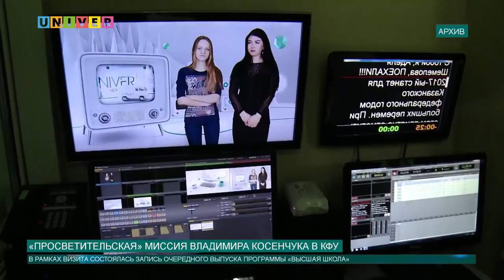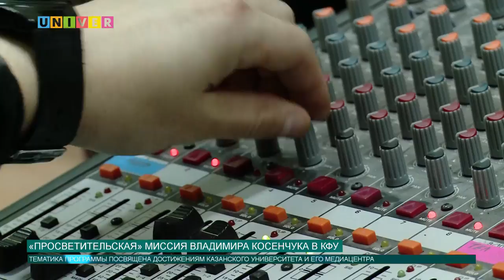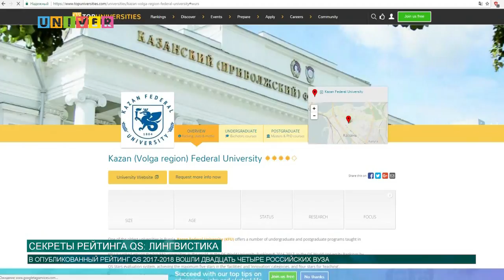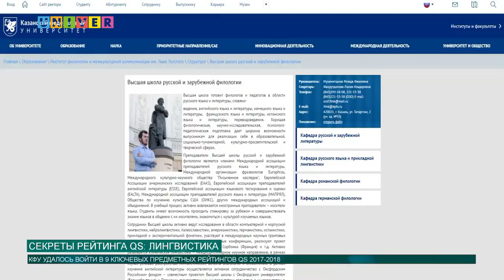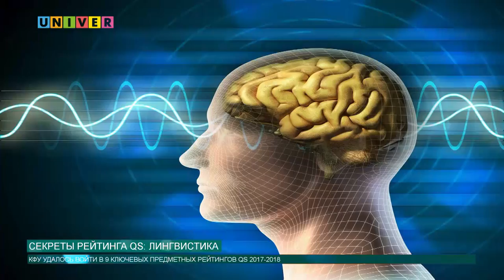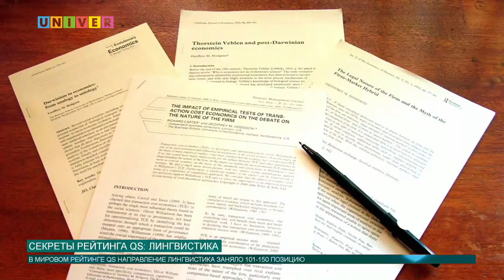Новости КФУ от 22.06.2017